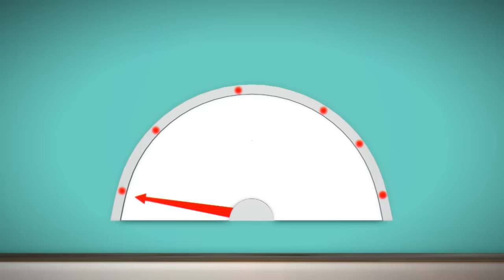Gattu Battu Season 1 - Episode 2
Gattu Battu is the story of two friends who own a security agency in Vishrampur. While Battu assumes that he is the brain of the team, his patient and loyal friend Gattu is the real hero, saving the duo from Battu's silly antics.